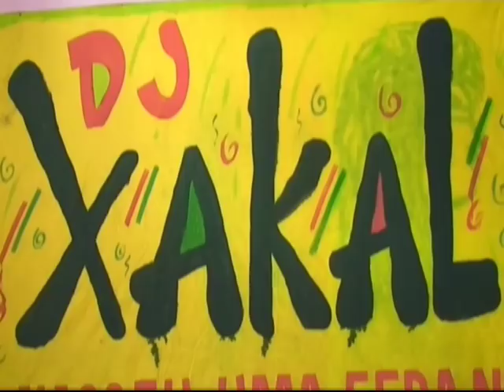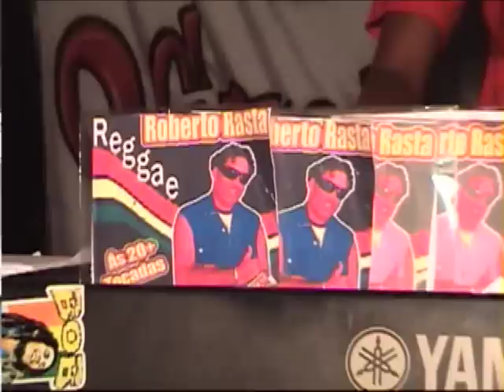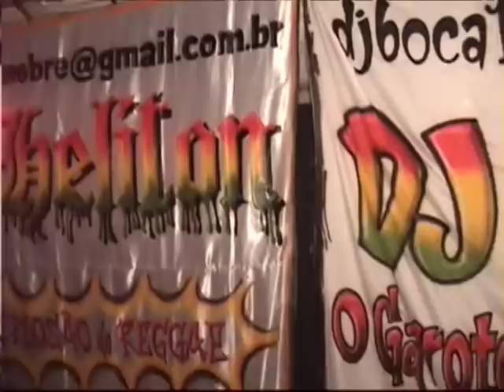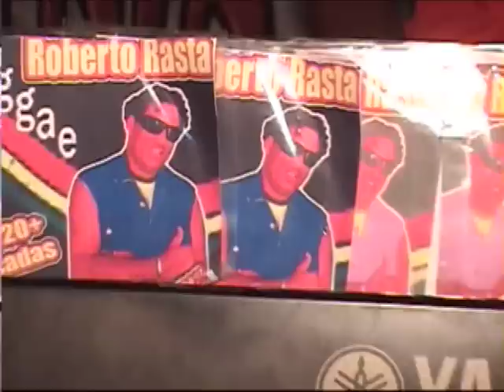ROBERTO RASTA DVD AO VIVO NO CLUB DO RIACHO + DJ XAKAL E ED JAMEICA 2010 DVD COMPLETO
ATENÇÃO: CANTORES E DONO DE BANDAS E PROPRIETARIOS DE GRAVADORAS E PRODUTORES SE NÃO QUISEREM SEU CONTEÚDO
NESTE CANAL POR FAVOR NÃO DENUNCIE ENTRE EM CONTATO CONOSCO VIA E-MAIL
QUE RETIRAREI O CONTEÚDO O MAIS RÁPIDO POSSIVEL.